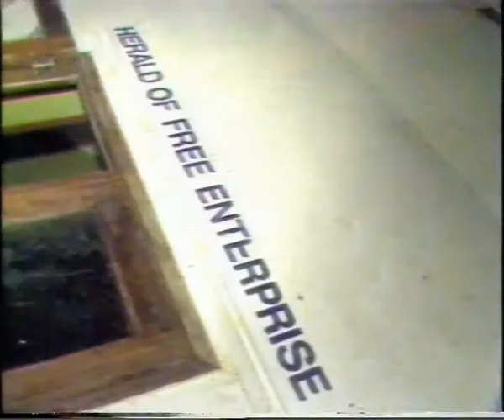Half elf journaal 1987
Een fragment uit het half elf journaal
Aandacht voor het gekapseisde schip Herald of Free Enterprise
Datum van uitzending:  7-3-1987
Nieuwslezer: Elleke van Doorn
Bron: Pal Betamax